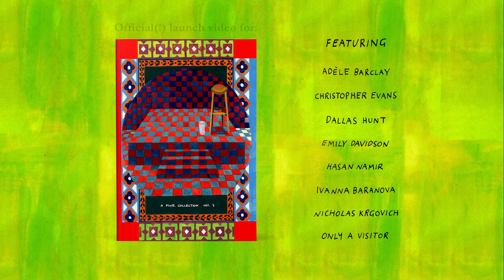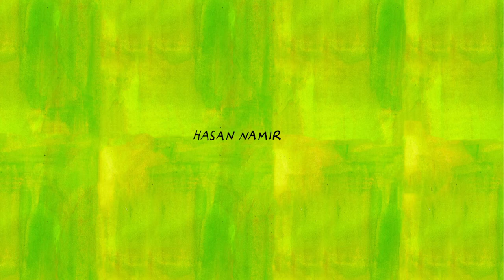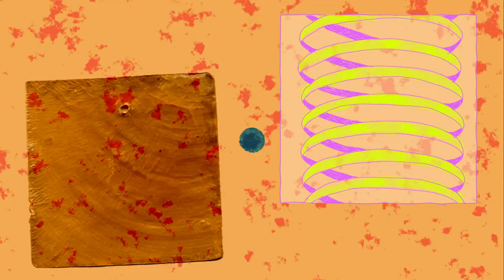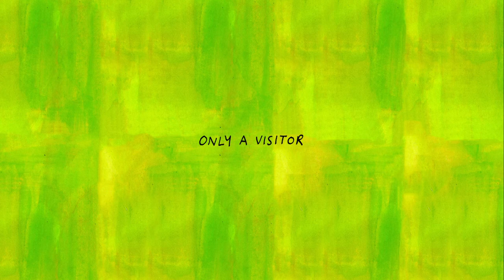a fine. collection, vol. 1 // Official(!) Book Launch Video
The virtual launch of the print anthology of the live Vancouver-based interdisciplinary event "fine."

"a fine. collection, vol. 1" features work from a selection of emerging and established writers of poetry/fiction/nonfiction, comedians, musicians, and visual artists who’ve previously taken part in the show. From award winning authors, acclaimed songwriters, to cult favourite illustrators—"a fine. collection" gathers the ingredients of its live event and carefully squishes them into handy, portable book form.

See if your local carries it or buy it online at fineperiodpress.com

Our handy, digital book launch features:

Adèle Barclay (with animation by Chhaya Naran)

Adèle's essays and poems have appeared in many North American journals and anthologies, including Vallum, The Heavy Feather Review, Cosmonauts Avenue, The Walrus, glitterMOB, The Pinch, PRISM, and elsewhere. She is the recipient of the 2016 Lit POP Award for Poetry and The Walrus’ 2016 Readers’ Choice Award for Poetry and has been nominated for a Pushcart Prize. Her debut poetry collection, If I Were in a Cage I’d Reach Out for You, (Nightwood, 2016) won the 2017 Dorothy Livesay Poetry Prize. Her second collection of poetry, Renaissance Normcore, was published by Nightwood Editions in October 2019 and was nominated for the 2020 Pat Lowther Award for Poetry. She was Arc Magazine's 2018-19 Poet in Residence, Canadian Women in Literary Arts 2016 Critic in Residence, and the University of the Fraser Valley's 2020 Writer in Residence. She is an editor at Rahila's Ghost Press and teaches literature and writing at Capilano University.

Christopher Evans

Christopher is a writer, editor, and teacher from Vancouver. His work has appeared in The Literary Review, Maisonneuve, EVENT, Best Canadian Poetry, and more, and has been shortlisted for the Commonwealth Short Story Prize. His debut short story collection, Nothing Could Be Further from the Truth, arrives from Insomniac Press in Spring 2021.

Dallas Hunt

Dallas is Cree and a member of Wapsewsipi (Swan River First Nation) in Treaty 8 territory in Northern Alberta, Canada. He has had creative and critical work published in the Malahat Review, Arc Poetry, Canadian Literature, and the American Indian Culture and Research Journal. His first children’s book, Awâsis and the World-Famous Bannock, was published through Highwater Press in 2018, and was nominated for the Elizabeth Mrazik-Cleaver Canadian Picture Book Award.

Emily Davidson

Emily is a writer from Saint John, New Brunswick, living in Vancouver, British Columbia on the unceded territory of the Coast Salish peoples. She holds an MFA in Creative Writing from the University of British Columbia, and teaches introductory poetry with Simon Fraser University’s Liberal Arts and 55+ Program. Emily works as an editor for a content marketing agency. Her debut collection of poetry, “Lift,” is available from Thistledown Press.

Hasan Namir

Iraqi-Canadian author Hasan Namir graduated from Simon Fraser University with a BA in English and received the Ying Chen Creative Writing Student Award. He is the author of God in Pink (2015), which won the Lambda Literary Award for Best Gay Fiction and was chosen as one of the Top 100 Books of 2015 by The Globe and Mail. His work has also been featured on Huffington Post, Shaw TV, Airbnb, and in the film God in Pink: A Documentary. He was recently named a writer to watch by CBC books.  Hasan lives in Vancouver with his husband. War/Torn (2019, Book*Hug) is his latest poetry book. His children's book, The Name I Call Myself, was published by Arsenal Pulp Press in Fall of 2020.

Ivanna Baranova

Ivanna is a Guatemalan-Slovak poet and the author of CONFIRMATION BIAS, published by Metatron Press in 2019. Her work has appeared or is forthcoming in Wonder, Blush Lit, Peach Mag, Jubilat, Newest York, Cosmonauts Avenue, and elsewhere.

Nicholas Krgovich

Krgovich is a songwriter and multi-instrumentalist from Vancouver, Canada. Described by the legendary Robert Wyatt as “quite beautiful, very touching... human,” he has been releasing records and playing shows since 2002. He’s also toured extensively throughout North America, Europe and Japan and collaborated with artists such as Mount Eerie, Nite Jewel, Amber Coffman (Dirty Projectors) and Dear Nora.
Krgovich is currently working on a follow up to 2018’s “OUCH”, a collaborative LP Pasadena Afternoon, By Nicholas Krgovich and Friends, was released this December.

Only A Visitor

Only A Visitor is a quintet that blurs genre boundaries by straddling the line between art music and pop. Classically trained, composer and arranger Robyn Jacob’s eclectic songwriting showcases vocal techniques and arrangements that invoke the Dirty Projectors and Bjork. With asymmetrical rhythms twisted around a pop skeleton, Only A Visitor makes room for themselves between pop and experimental music.

And art by Tommi Parrish (@tommi_pg)